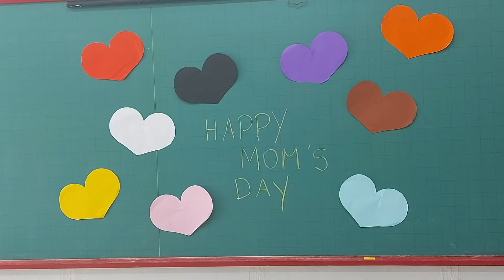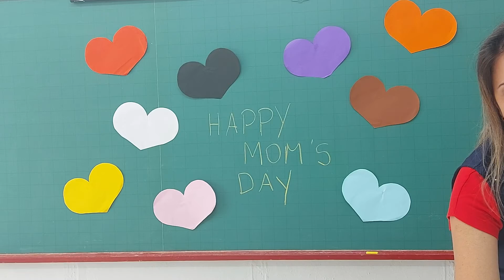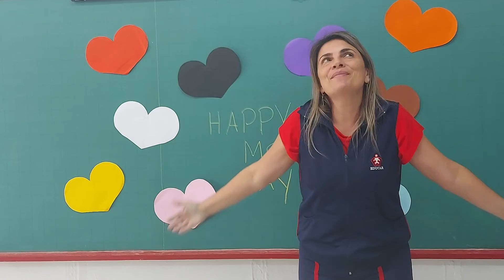cambridge - mini - 07/05